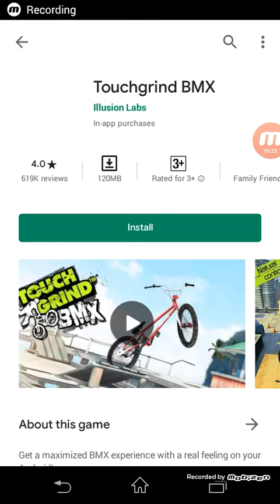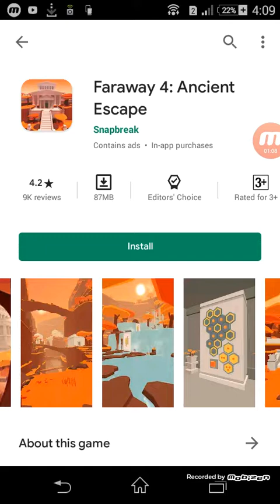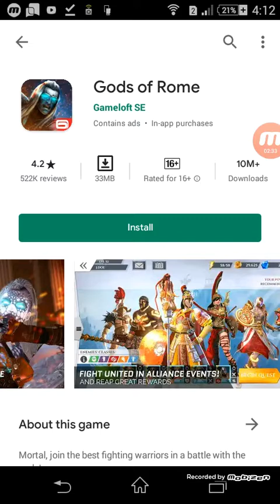Top 5 android offline game